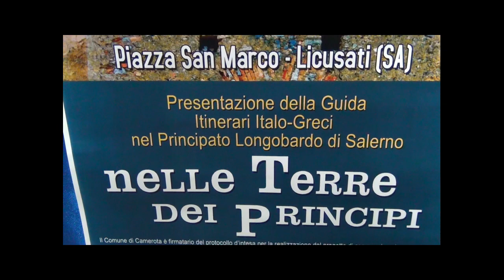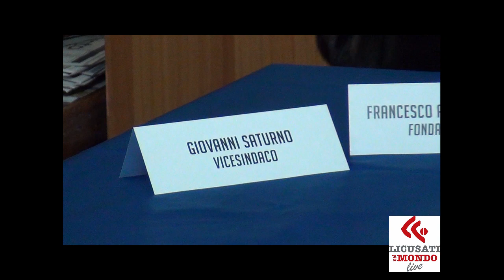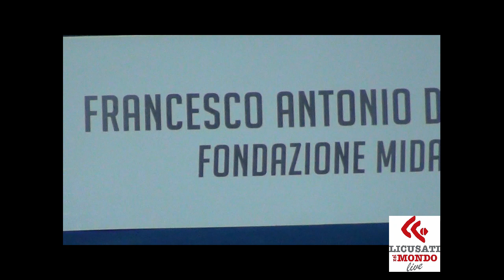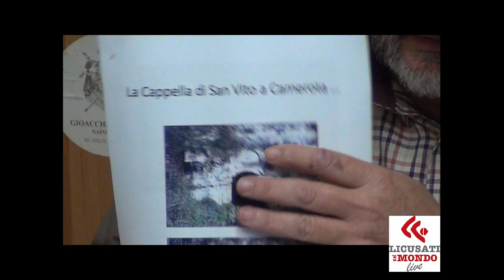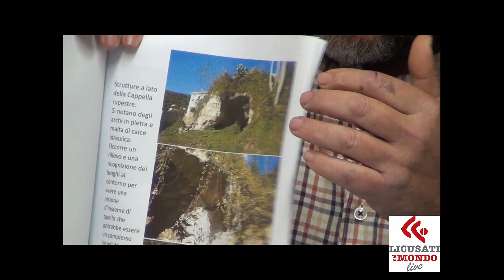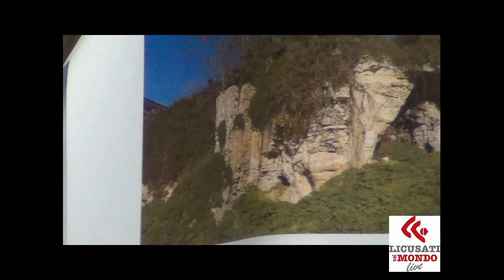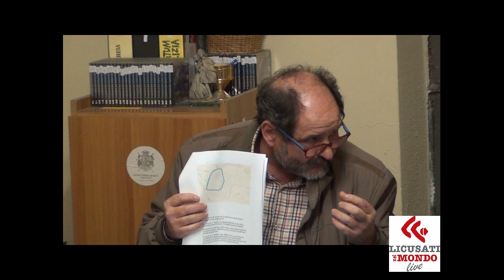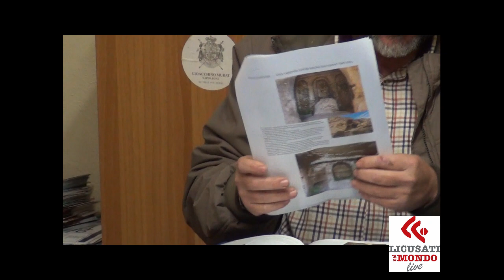NELLE TERRE DEI PRINCIPI Licusati 20 Dicembre 2019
Presentazione della Guida Itinerari ITALO-GRECI nel Principato LONGOBARDO di Salerno.
Biblioteca di Licusati.
Riprese e montaggio di